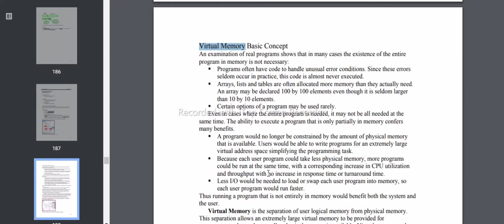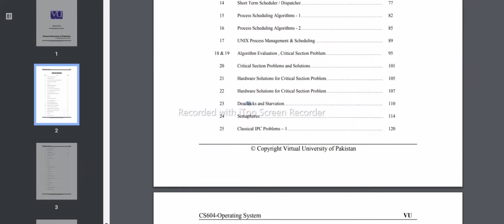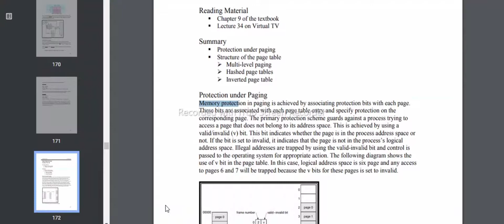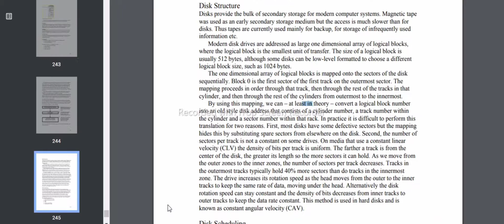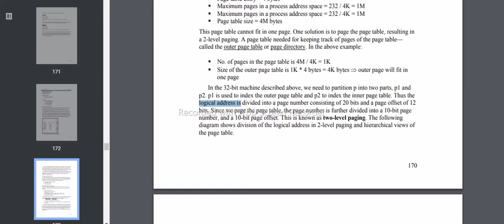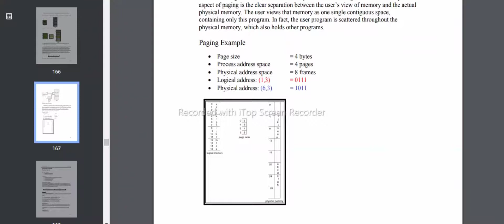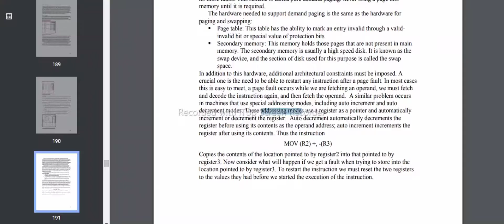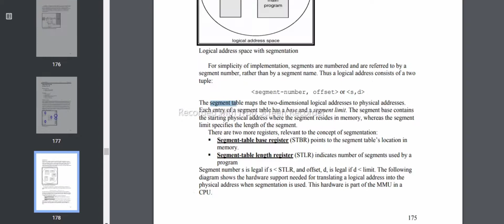CS604 QUIZ NO. 2 SOLUTION || SPRING 2021